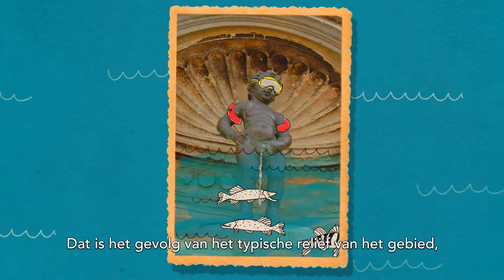Ruimte voor water - Denk mee over de Dendervallei van morgen!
De klimaatverandering, het typische reliëf en de toegenomen bebouwing maken de Dendervallei gevoelig voor wateroverlast en –schaarste. Ook plekken waar nu nog geen problemen zijn bij hevige neerslag, kunnen in de toekomst te kampen krijgen met wateroverlast. Met het Strategisch Plan Ruimte voor Water Dendervallei zoeken we naar oplossingen.